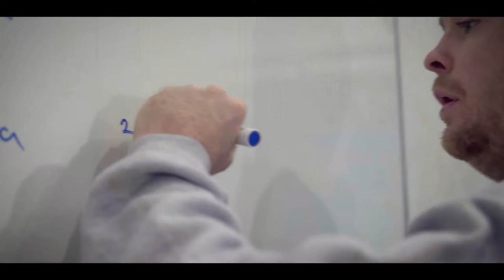CrossFit Cú Chulainn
Beginner friendly fitness classes in Athlone!